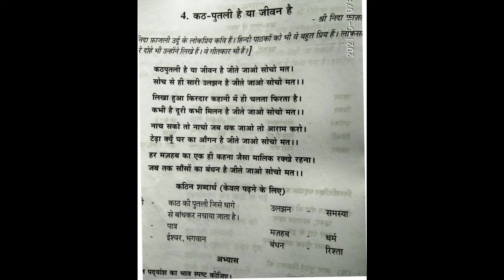BOOK REVIEW#RASHTRABHASHA N/S|हिंदी प्रचार वाहिनी-3|पहला पत्र| भाग 1 | पद्य|कठ-पुतली है या जीवन है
RASHTRABHASHA NEW SYLLABUS|हिंदी प्रचार वाहिनी-3|पहला पत्र| भाग 1 | पद्य|कठ-पुतली है या जीवन है|

WE OFFER THE FOLLOWING JOB ORIENTED COURSES:

TYPEWRITING: ENGLISH AND TAMIL
 COMPUTER: MS-OFFICE, TALLY & COMPUTER ON OFFICE AUTOMATION COURSE (COA)

 HINDI: PRATHMIC-PRAVEEN, SPOKEN HINDI, SCHOOL AND COLLEGE SYLLABUS (MATRICULATION & CBSC).

  TYPEWRITING , SHORTHAND, COMPUTER  ON OFFICE AUTOMATION BOOKS AVAILABLE.

 HINDI BOOK VERBS AND TENSES FOR SALES.

 OUR YOU TUBE CHANNEL NAME: GOWRI SPOKEN HINDI.